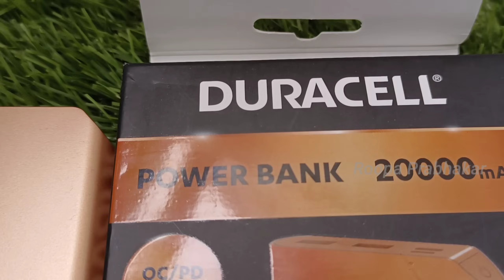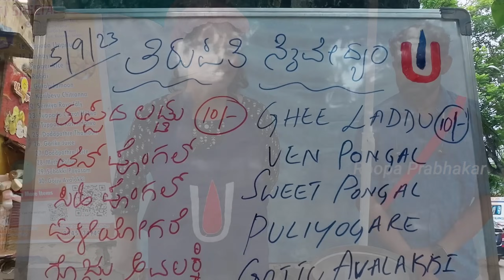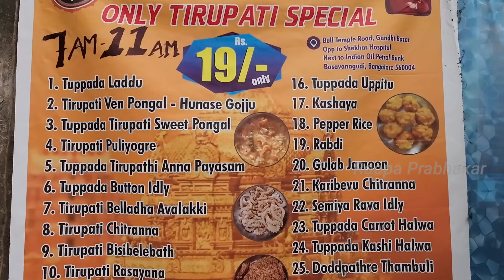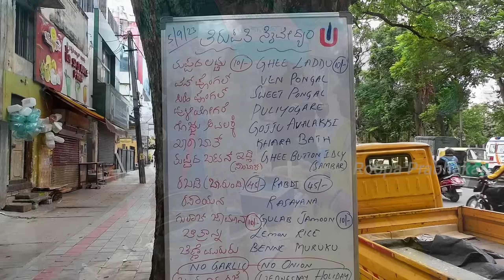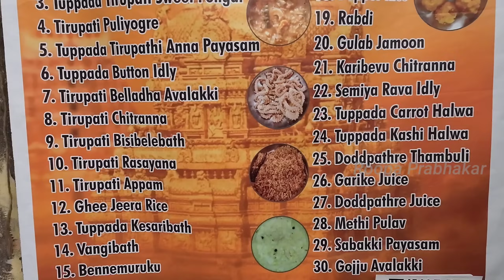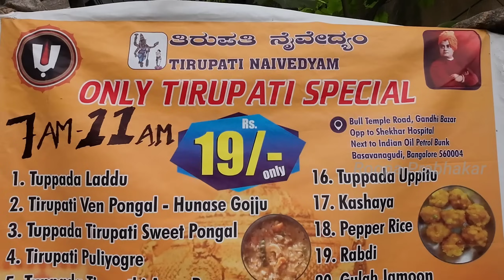ತಿರುಪತಿ ನೈವೇದ್ಯಯಂ | Everything at 20 ₹ | New Place Altert | Roopa Prabhakar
Durocell 20000mah Power bank
Purchase link 👇🏻

Roopa Prabhakar visits Tirupati Naivedhyam and reviews the food there... watch and enjoy the complete video...